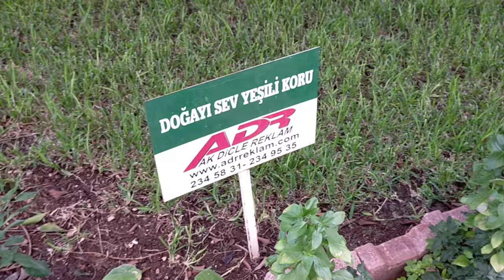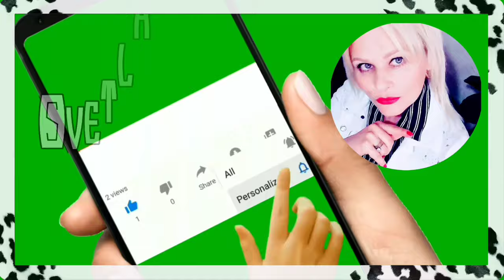Наконец-то, мои волосы уже не в теме! Какой бренд по уходу я предпочитаю в Турции / Передаю приветы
Наконец-то, мои волосы уже не в теме! Да и мне, они уже нравяться.
Какой бренд по уходу я предпочитаю в Турции.